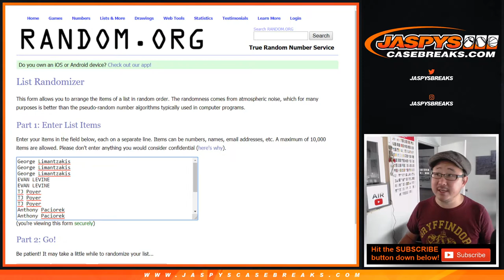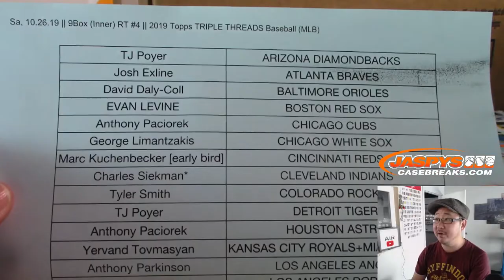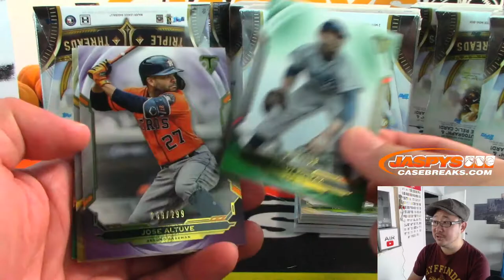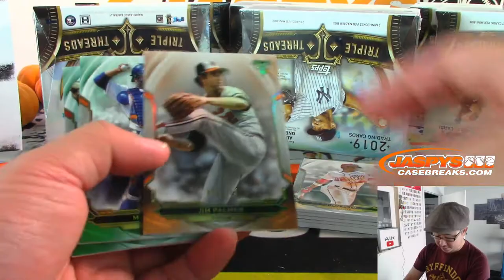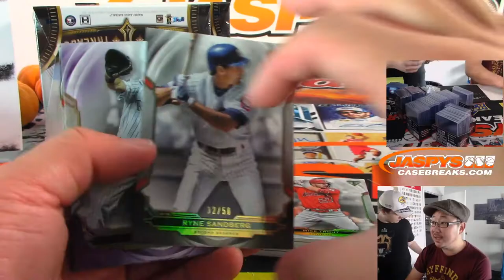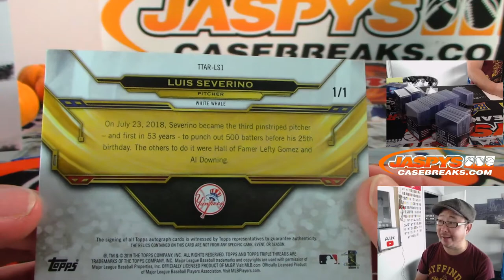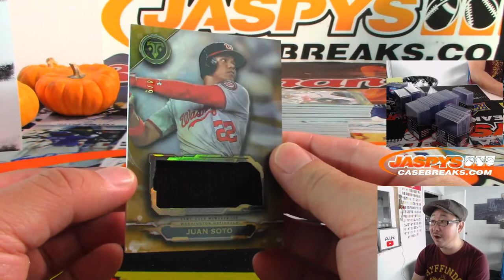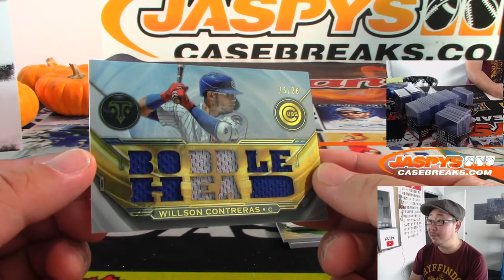Sa, 10.26.19 || 9Box (Inner) RT #4 || 2019 Topps TRIPLE THREADS Baseball (MLB)